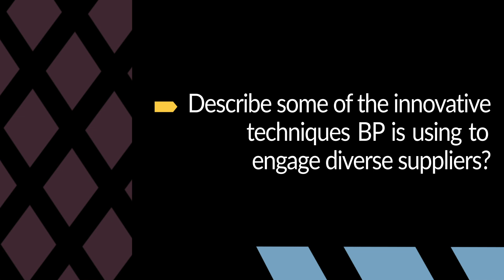HSMDC BP Inovation v1